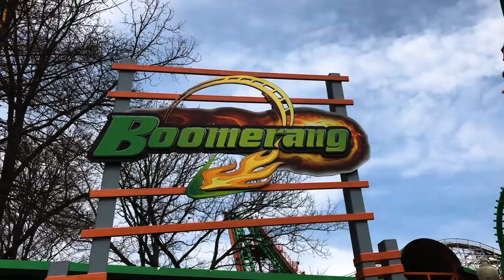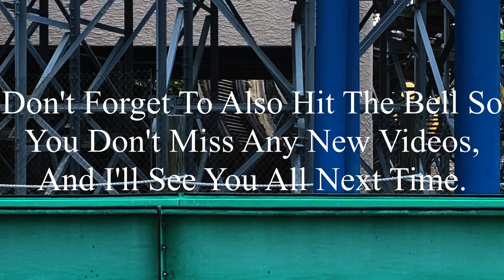Boomerang Six Flags St. Louis 2019 Offride (No Copyright)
If there’s anyone that’s watching this, and needs footage of Boomerang, I’m totally okay with you using it. But, if you do decide to use some of this footage, all I ask is that you credit me in the description below the video. I’m not someone who’s overprotective of their content, so if you want to use it, go for it. Just please make sure to credit me.